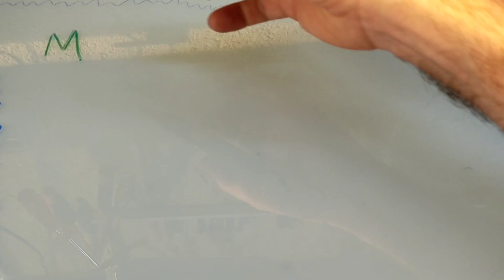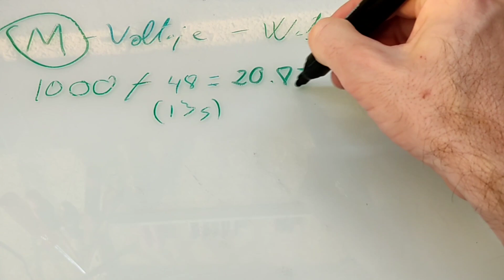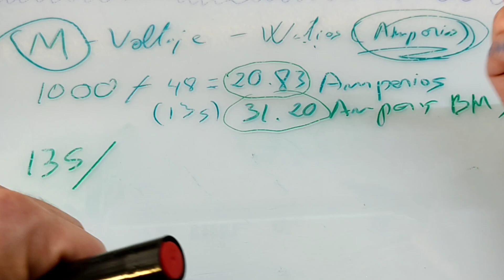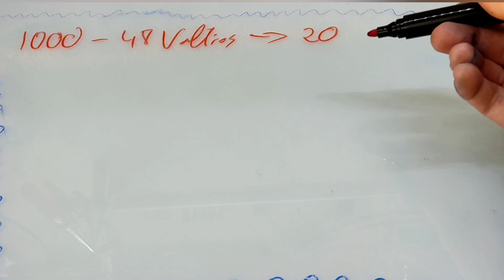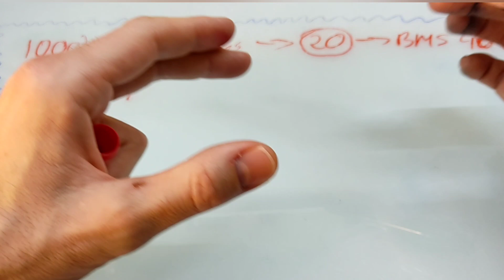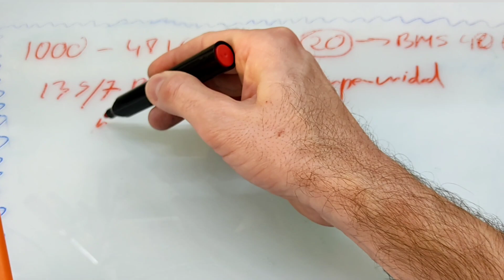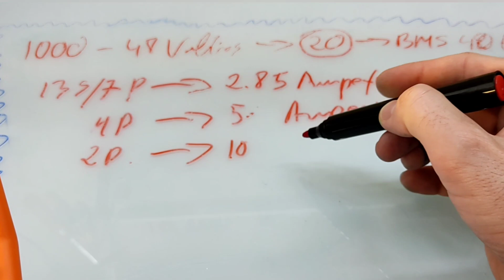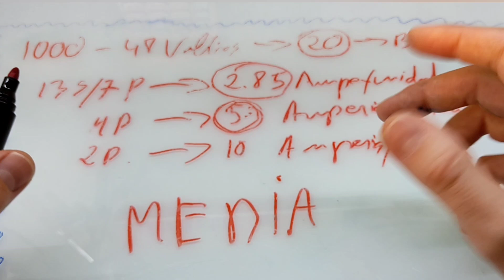QUE BMS INSTALAR EN MI BATERÍA Y DE CUANTOS PARALELOS DEBERÍA HACER MI BATERÍA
CALCULALO TU MISMO.

✅JK BMS

*ATORCH DL24

✅ EQUILIBRADOR ACTIVO.

✅MAGNETOTERMICOS C.C.

✅HOLDERS 18650.

➡️18650
➡️21700
-DOBLE-DIAGONAL/0.20mm S.H.

-3s - 4s - 5s - 6s

✅CONECTORES
- hembra de 5,5mm x 2,1mm

✅MARCOS AJUSTABLE A BATERÍAS: